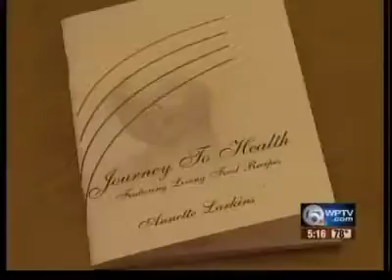Wings of a Dove(233)